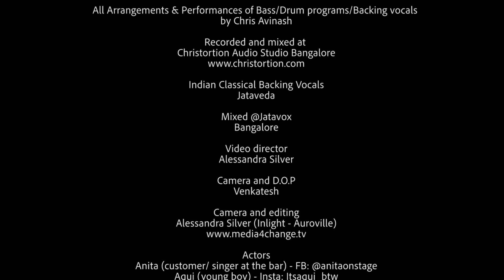Sea of People by Anita Basu Mallick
An original composition by Anita Basu Mallick,.
This Durga Puja, in a nation where all that is sacred is feminine, let us alter our views on women and how we have accepted mindless traditions and let them reflect in our daily lives.
Dedicated to all humans who stand up against those stereotypical elements!
Let us teach this generation not to try to drown our daughters... but instead, to lift them up higher than ever... let's start with MA DURGA! SHUBHO BIJOYA TO ALL.